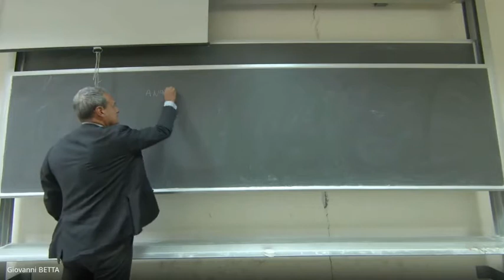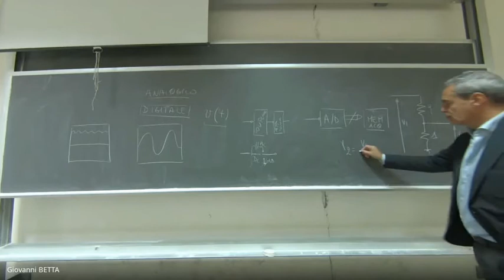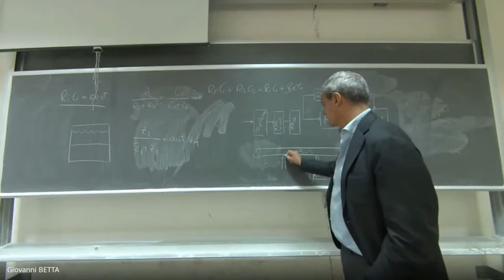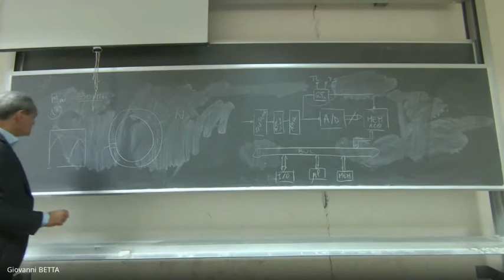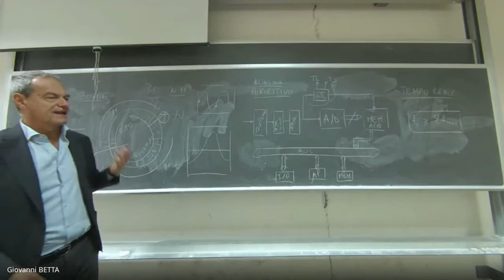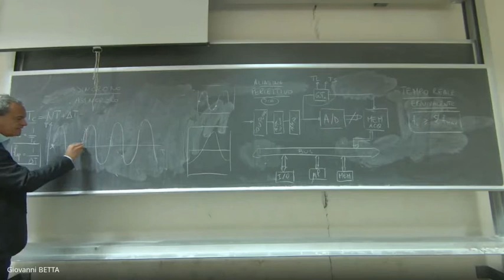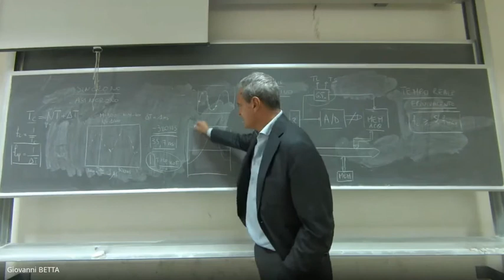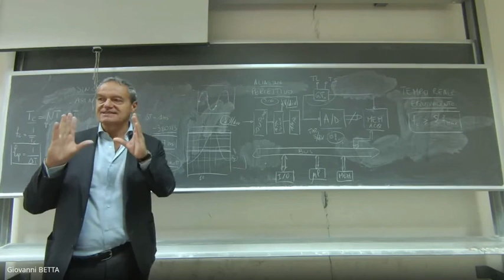Misure elettroniche: Lezione 25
L’oscilloscopio digitale